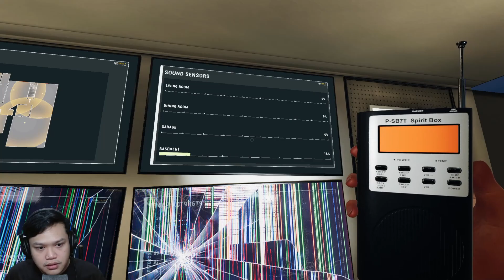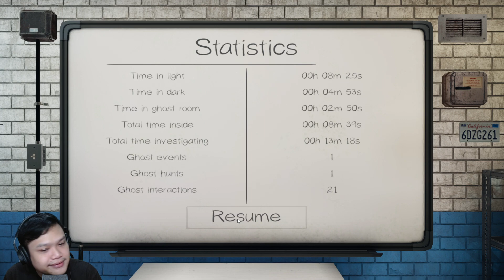MAIN NIGHTMARE SERAM TAPI BIKIN NGAKAK! - Phasmophobia Indonesia #2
ini adalah part 2, lanjutannya dari phasmophobia part 1 sebelumnya. kali ini kita main nightmare jadi makin susah mainnya juga makin serem tapi malah ngakak wkwkwk

Kumpulan Video Game Horor ►